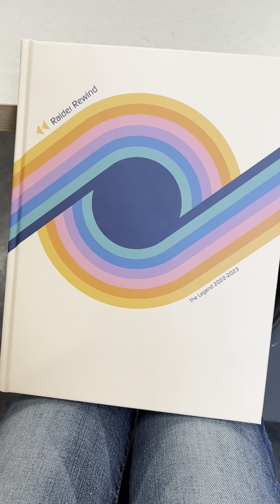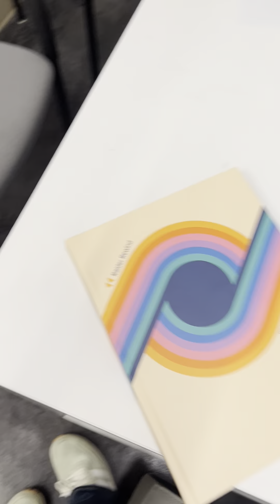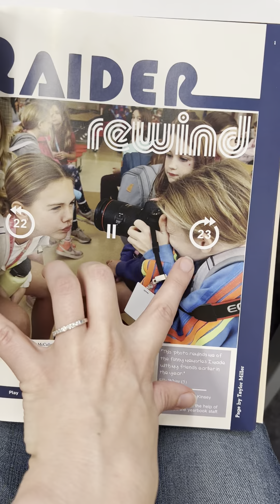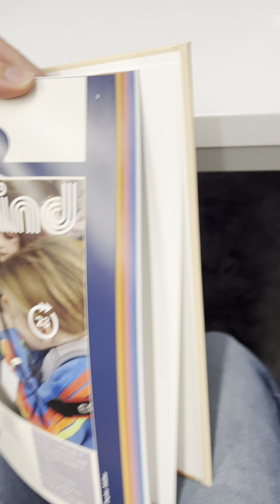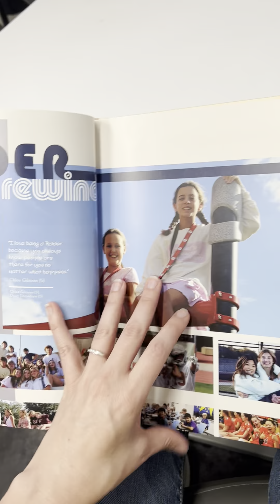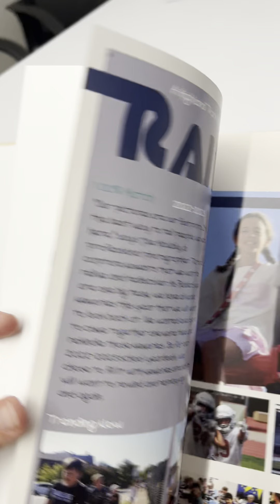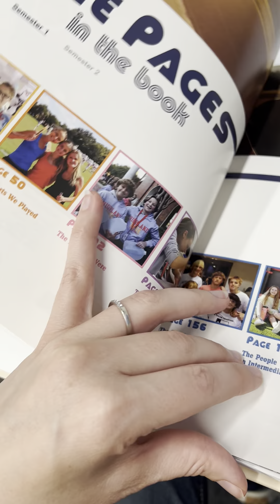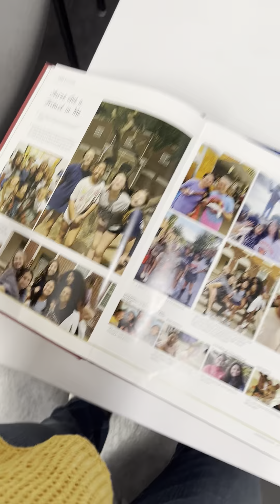Picking a Yearbook Theme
When you pick a yearbook theme, consider the tone, the "word theme", and the "visual theme".